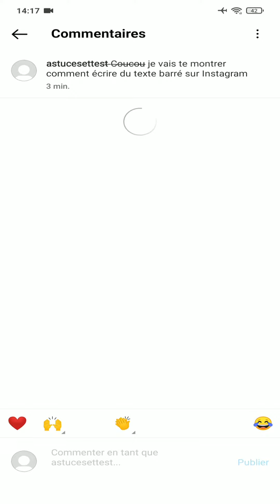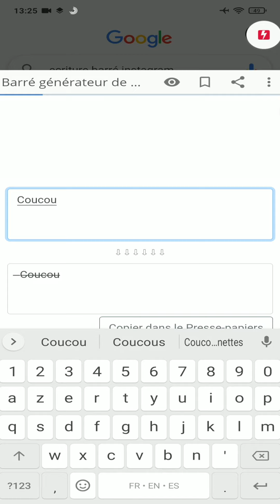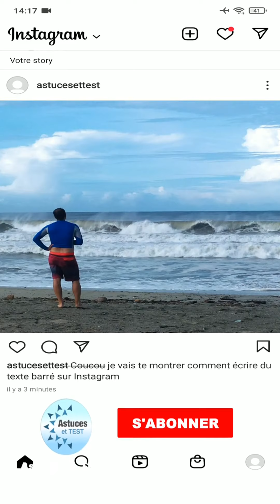Écrire barré sur Instagram, Facebook, Snapchat, Twitter...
Comment écrire du texte barré sur Instagram, Facebook, Snapchat, Twitter, Tiktok.

Appareils photo:
Mon ordinateur:

Mes micros:
Zoom H1n
RODE SmartLav+:
Rode SC3 Adaptateur pour Smartlav+